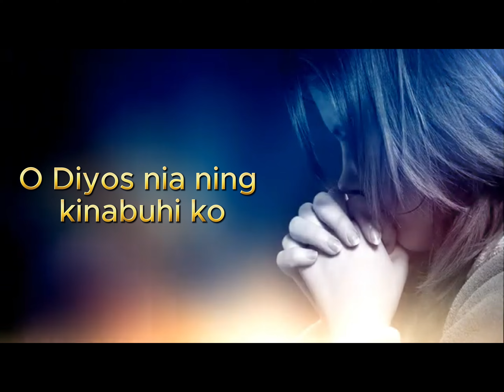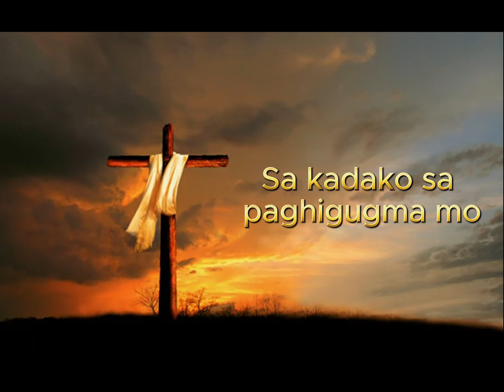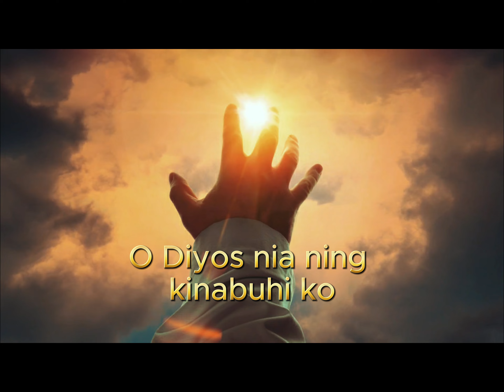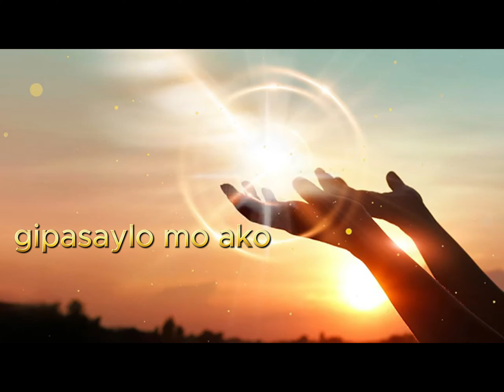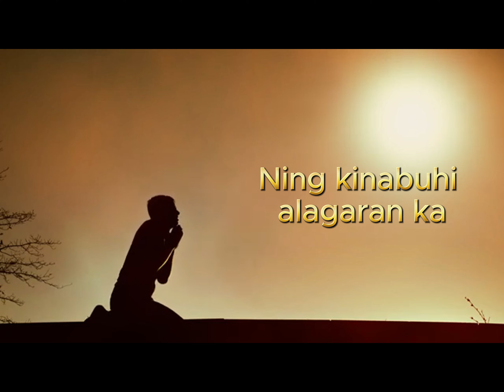dalaygon ka oh diyos cover by faith/Lyrics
This post is solely for uplifting of the hearers through the message of the song.
All the Glory and Adoration to God always